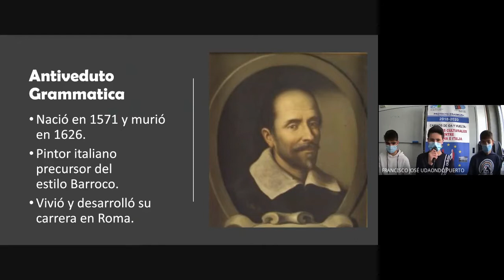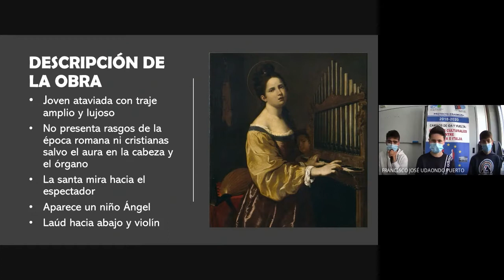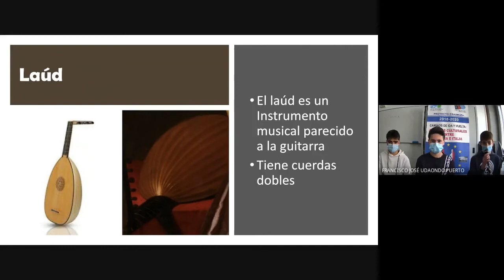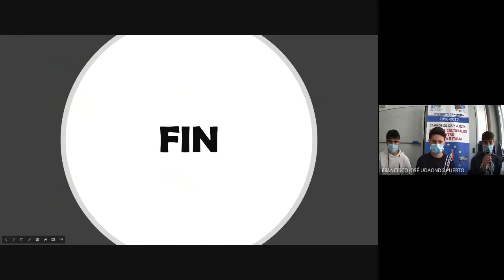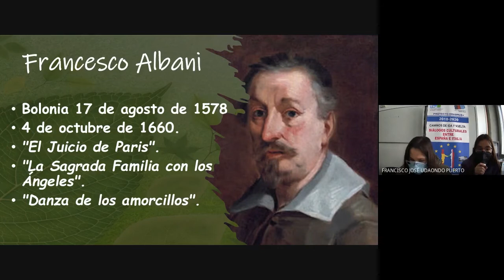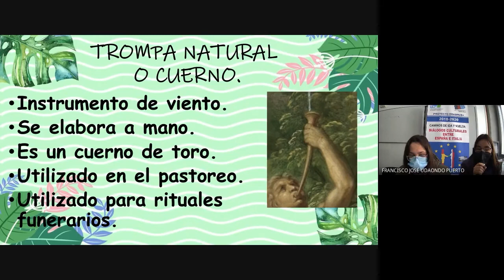JORNADAS VIRTUALES ERASMUS+ (V)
Quintas Jornadas Virtuales del Proyecto Erasmus + "Caminos de Ida y Vuelta: Diálogos Culturales entre España e Italia" que tuvieron lugar el día 7 de mayo de 2021.
IES "FEDERICO GARCÍA BERNALT" de Salamanca (España).
ITC "MARCHI-FORTI" de Pescia (Italia).